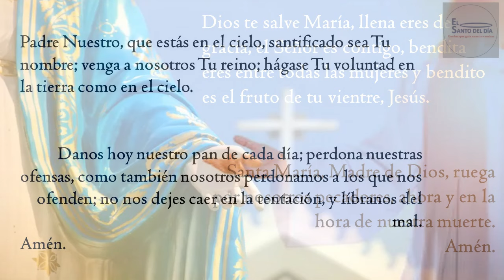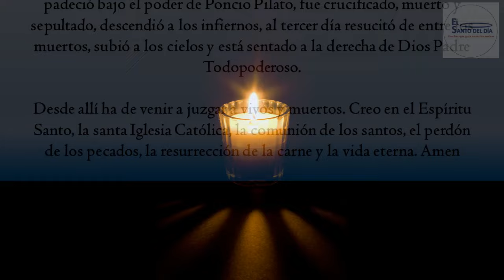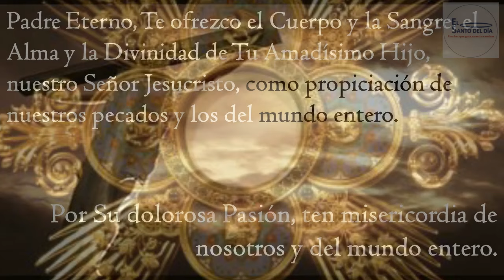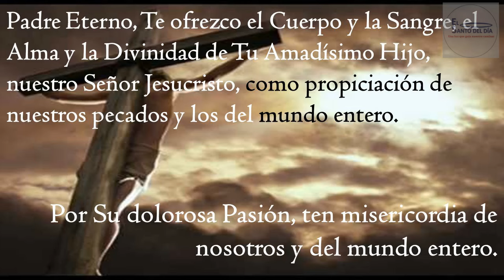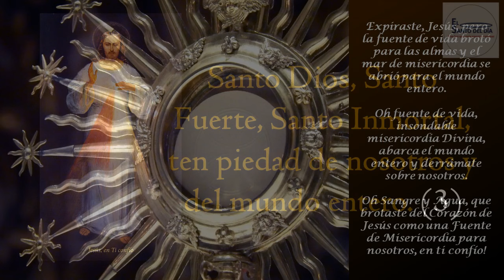CORONILLA A LA DIVINA MISERICORDIA